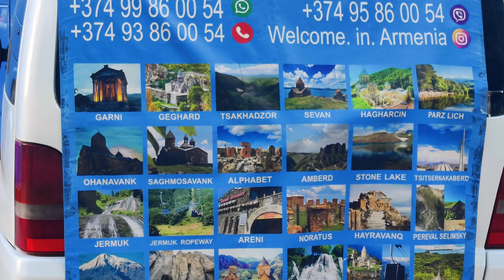Day-1 Armenia's capital (Yerevan) travel||mother of Armenia||2022|traveling guide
This video is very informative video about traveling and places to visit in Armenia.in this video we will see the glimpses of Yerevan city and republic square Yerevan and evening view of mother of Armenia! Armenian people are very helpful, sweet in nature and very hard working.